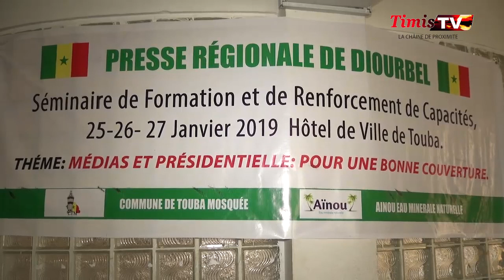Colère de Abdoulaye Bamba sall Contre les Autorites De Touba & mbacke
medias de Proximite Edité par Groupe Timismédias.Contactez Nous Pour vos Annonces Publi-Reportage. Magal. Thiante. Rencontre Politique.